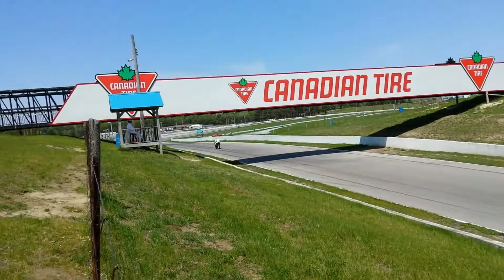R1Rossi at Mosport